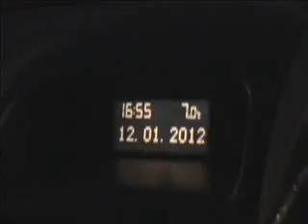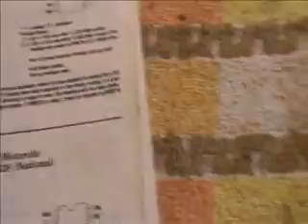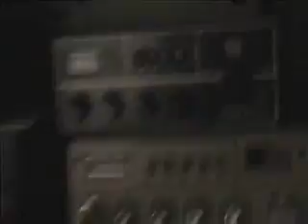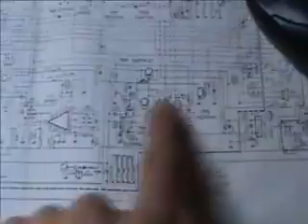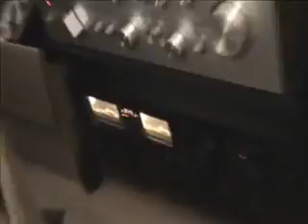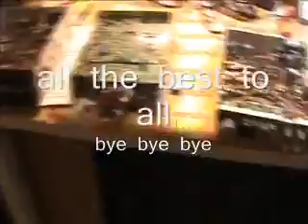THE COBRAMAN TRIBUTE "the ham international man " 2012